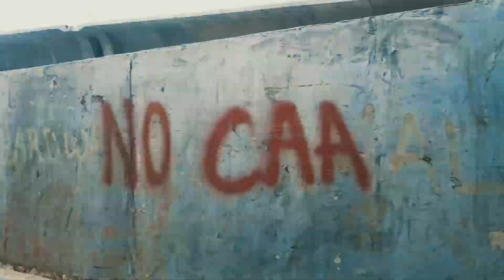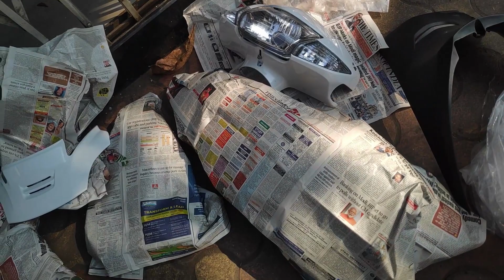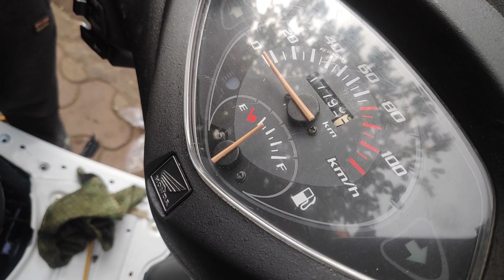Honda Activa | Restoration Vlog | Kurla | Mumbai | Rahul Gupta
Contact Person Details :
Name - Rahul Chauhan .

The thing I carry for Travelling